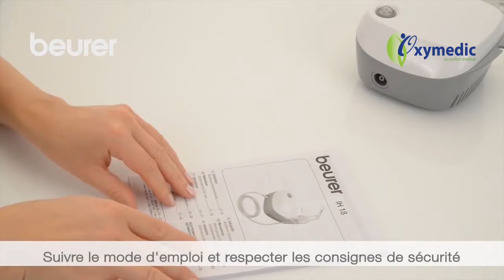Guide d'utilisation du nébuliseur IH-18